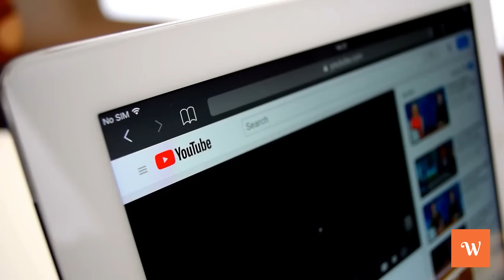Iran's Explosive Response at UNSC Emergency Meeting After Hamas Leader Haniyeh's Killing!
The UN Security Council gathers for an emergency meeting in New York City on Wednesday, July 31, following the killing of Ismail Haniyeh in an airstrike on Tehran. Hamas blamed Israel, while the IDF has not commented on the attack.